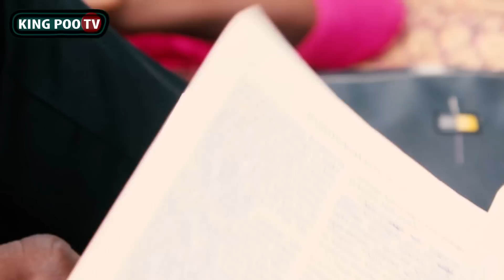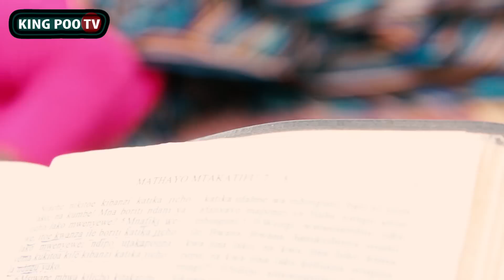MAKUBWA! MCHUNGAJI AINGILIA KATI KUHUSU UGOMVI WA JOYCE NA JAMES BAADA YA ELIZA KUZIDIWA KWA UCHAWI